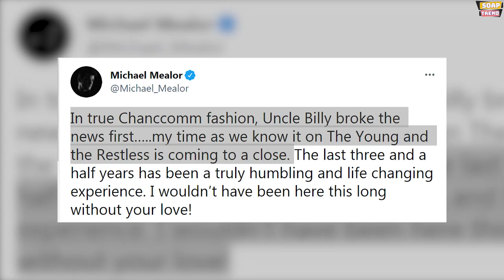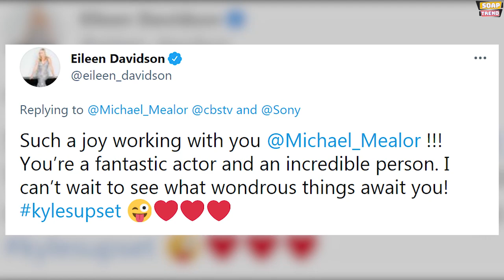BREAKING NEWS! Michael Mealor (Kyle Abbott) reportedly fired from Young & Restless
Hey everyone. Welcome to Soap Trend. We hope that everybody is doing well. We have some shocking news to share with you all in today’s video. In this video, we present you with news of our favorite TV show Young and the Restless. Michael Mealor confirms his departure as Kyle from daytime’s number one soap Young and the Restless. He said, ‘My time as we know it… is coming to a close’. Do watch this video till the end to know everything.

Since early July there were reports that hinted actor Michael Mealor would soon be departing from The Young and the Restless as Kyle Abbott after just being part of the show for three and a half years. He joined Young and the Restless in twenty eighteen as a son of Jack Abbott (Peter Bergman) and Diane Jenkins (last played by Maura West). Neither Michael Mealor nor the soap issued any comments on this matter until word slipped a few days ago via a co-star from the show. Jason Thompson (Billy Abbott) responded to a fan as he shared how they’d miss seeing the two actors in scenes together. In Thompson’s tweet, he said that he’d miss working with Mealor as well. The tweet was subsequently deleted by the actor himself but it helped to prompt Mealor himself to confirm his exit from daytime’s number one soap.